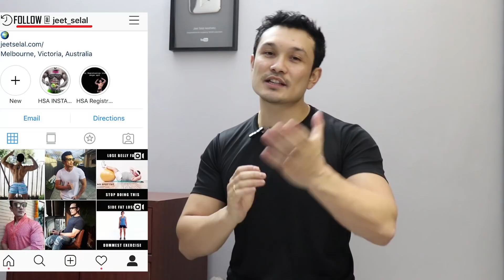Grow Big BICEPS - यह है सही तरीका[Sets? Exercises? Frequency?]